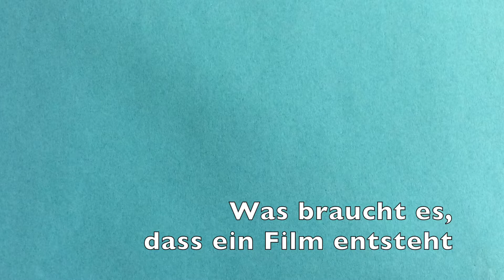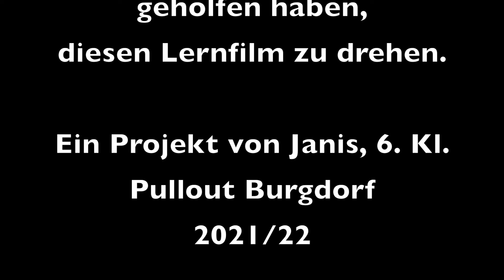Ein Film entsteht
Janis